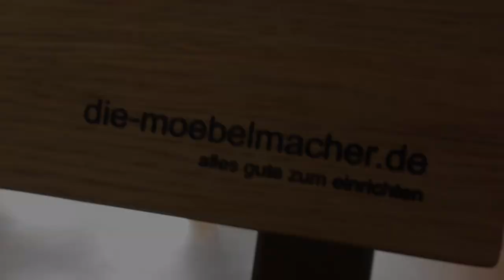Newsletter 202: Unsere neue Ausstellungsküche könnte Ihre sein; Schönste Werkstatt Deutschlands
Sondernewsletter mit nur zwei Themen
1. Die neue Küche in unserer Ausstellung könnte Ihre sein! Leihen Sie sie uns ein bis drei Jahre aus und sie bekommen sie danach zum Ausstellungspreis
2. Unsere Massivholzwerkstatt wurde von der Fachzeitschrift DDS (Der Deutsche Schreiner) zur schönsten Deutschlands gekürt